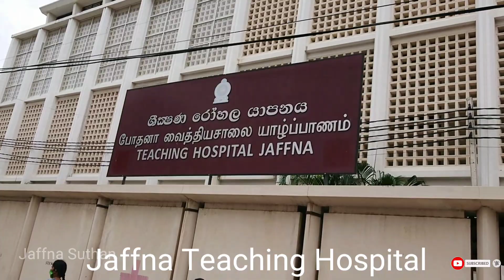Jaffna public library in tamil | யாழ் பொது நூலகம் | Jaffna Suthan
Travel to Jaffna public library |Jaffna Bike Ride|பொது நூலகம் - யாழ்ப்பாணம்|Tamil vlogs - Sri Lanka

வணக்கம் 🙏
இலங்கை யாழ்ப்பாணத்தில் இருந்து சுதன்.

இந்த காணொளியில் யாழ்ப்பாணம் கோட்டையில் இருந்து யாழ்ப்பாணம் பொது நூலகம் வரை சென்று காணொளி யாக எடுத்து பதிவேற்றியுள்ளேன்.

நன்றி.

இந்த காணொளி பிடித்திருந்தால் மறக்காமல்

பண்ணுங்கோ.

Hello everyone, I'm jaffna suthan from Sri lanka.
I do the travel vlogs around the Sri lanka as tamil vlogs in Sri lanka.

I traveled to Jaffna library from jaffna fort as bike ride.
I captured the jaffna town shops & market, playgrounds, jaffna hospital, etc...

If you have interested please